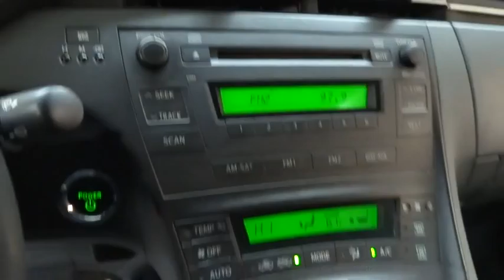2010 Toyota Prius New York, Staten Island, Jersey City, Bay Ridge, Woodbridge, NY 110907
2010 Toyota Prius

Island Toyota
1591 Hylan Blvd

Welcome to the All-New Island Toyota, proudly serving the Great Community of Staten Island and the surrounding areas. Island Auto Group is a multi franchise sales and service organization that is dedicated to creating lifelong customers. We recognize that to achieve this, we must provide exceptional automotive value for our customers, and the very best workplace experience for our team members. We are committed, through support and service, to actively improve the greater community; and will continually work to earn the respect and trust of our customers, employees, and their families.
MPG Automatic City: 51, MPG Automatic Highway: 48, Engine Description: 1.8L I4 16V, Fuel Type: Hybrid, Fuel Induction: Sequential MPI, Valves Per Cylinder: 4, Aspiration: Normal, Driven Wheels: Front-Wheel, Transmission: Continuously Variable, Wheels Rims: Painted Aluminum, Wheels Spare Rim Type: Steel, Drive Train Type: FWD, Independent Suspension: Front, Stabilizer Bar: Front And Rear, Clock, External Temp, Low Fuel Level, Trip Computer, Front Wipers: Variable Intermittent, Privacy Glass: Light, Rear Defogger, Rear Wiper: Fixed Interval, Antenna Type: Window Grid, Audio System: AM/FM/Satellite-Prep, Speakers: 6, Drivers Height: Manual, Seating Capacity: 5, Front Seat Type: Bucket, Upholstery: Cloth, Center Armrest, Folding: Fold Forward Seatback, Center Console: Full With Covered Storage, Cruise Control, Cupholders: Front And Rear, Door Pockets: Driver And Passenger, Overhead Console: Mini With Storage, Power Outlets: 2, Seatback Storage: 2, Steering Adjustment: Tilt And Telescopic, Steering Power: Electric Power Steering, Steering Wheel Control, Power Mirrors: Power Remote, Power Door Locks, Windows: Power Windows, Air Conditioning: Automatic, Air Filtration: Interior Air Filtration, Trunk Lights: Cargo Area Light, Center Console Trim: Metal-Look, Dash Trim: Metal-Look, Door Trim: Metal-Look, Reading Lights: Front, Shift Knob: Metal-Look, Steering Wheel Trim: Urethane, Vanity Mirrors: Dual Illuminated Vanity Mirrors, Bumpers: Body-Colored, Door Reinforcement: Side-Impact Door Beam, NHTSA Passenger Grade: Good, NHTSA Driver Grade: Good, NHTSA Side Impact Front Grade: Excellent, NHTSA Side Impact Back Grade: Good, Turning Circle: 34.2, ABS: 4-Wheel, Head Airbags: Curtain 1St And 2Nd Row, Brake Assist: Braking Assist, Safety Locks: Manual, Engine Immobilizer, Headlights Auto Delay: Auto Delay Off, Front Headrests: Manual Adjustable, Rear Headrests: 3, Rear Center Seatbelt: 3-Point Belt, Safety Stability Control, Driver and Passenger Airbag, Side Airbag, Stability Control, Door Reinforcement: Side-Impact Door Beam, Tie Downs: Cargo Tie Downs, Rear Door Type: Liftgate, Side Door Type: Conventional, Cruise control, Bluetooth